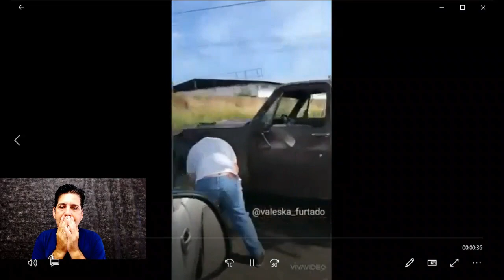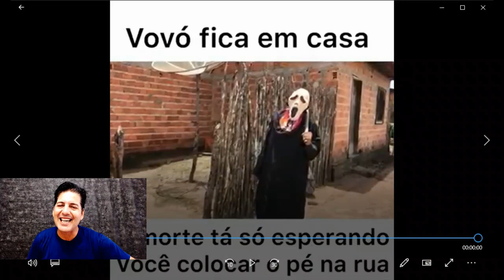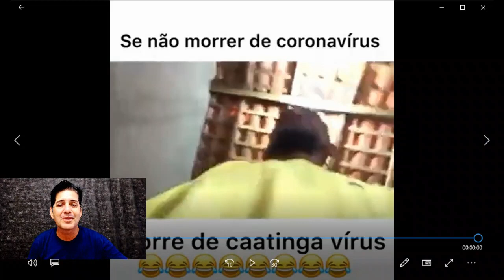VÍDEOS ENGRAÇADOS MEMES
Obrigado por você assistir
esse foi o vídeo de hoje, gostaria de saber a sua opinião sobre o assunto
agradeço muito a sua visita